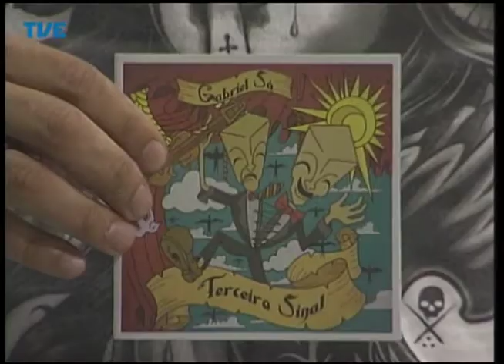Radar 16/04/14 Bloco 2